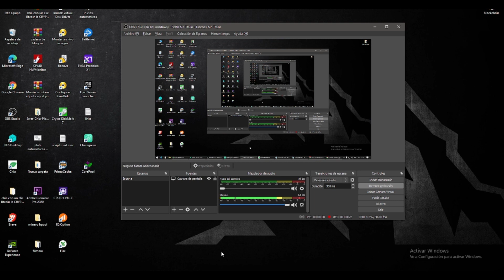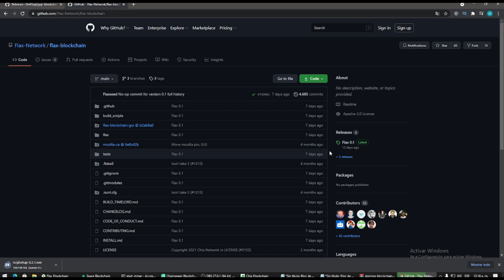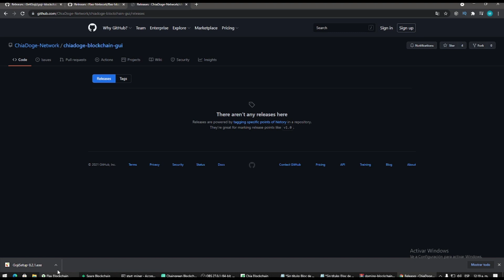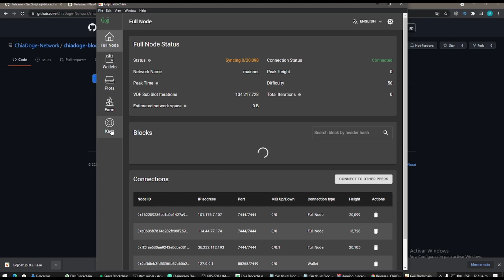Nuevos 18 forks de CHIA NETWORK, como instalar y farmear GOJI COIN y RIG para spare flax y todas!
En este tutorial te enseñamos como descargar get GOJI coin que es un merged mining de CHIA NETWORK como FLAX coin, ROSE, SPARE COIN y CHAINGREEN.

Además te presentamos los nuevos 18 "forks" de chía y recuerden en cuanto lleguemos a 500 suscripores les enseñamos a armar el rig para todas merged mining de CHIA BLOCKCHAIN.